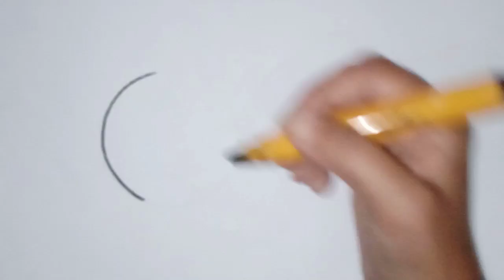How to draw coronavirus/coronavirus awareness poster drawing/stay home stay safe awareness drawing.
How to draw corona virus poster drawing.